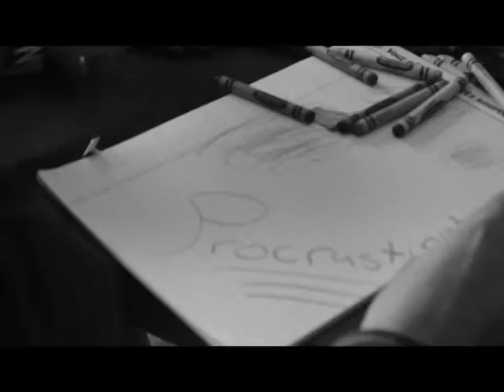Procrastination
Simply doing anything possible to not do what you gotta do.